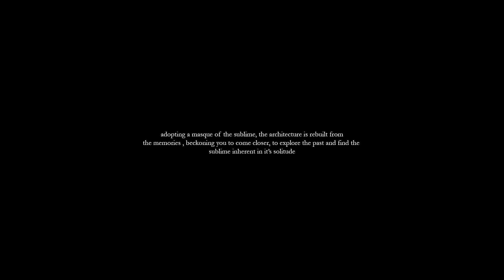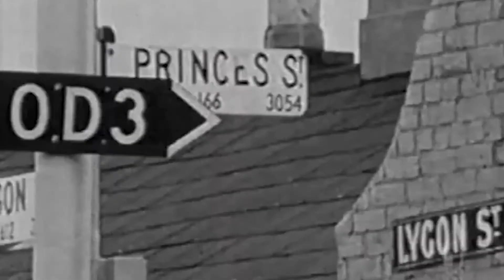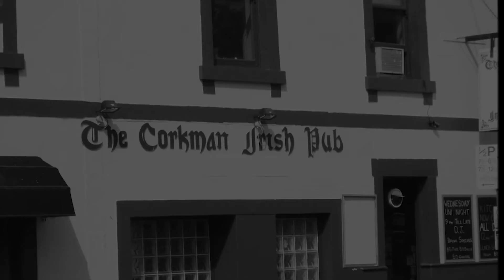RMIT Cortina Architecture Studio 2020 Final Presentation - Varshna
Completed as part of 2020 RMIT Bachelors Architecture Studio: Cortina

Project Manifesto:
adopting a masque of sublime, the architecture, a victim to time is
rebuilt from the memories, beckoning you to come closer, to explore the
past and to find the sublime inherent in it’s solitude